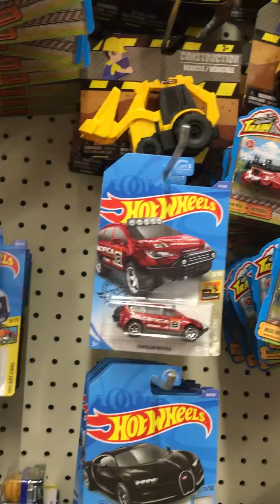|PegHunt| Hotwheels treasure hunt find ISM!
Had some more luck today and found another regular treasure hunt! Be kind and please rewind lol pce- jason🤘🏻😁